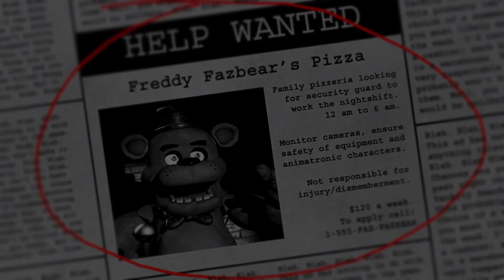Playing Five Nights at Freddy’s with my Girlfriend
I had the idea to do this and it ended up being pretty fun, let me know if y’all want a part 2 (we’re probably gonna do one anyway)